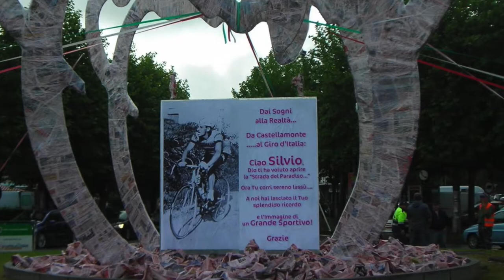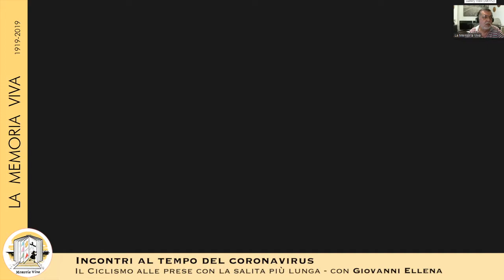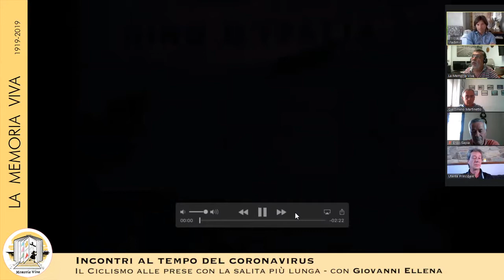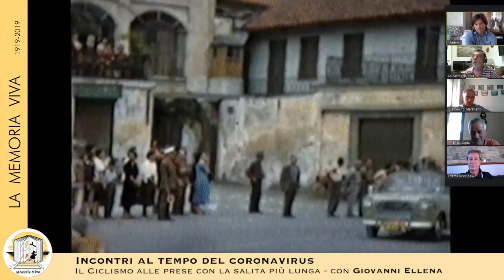Il Ciclismo alle prese con la salita più lunga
Per lasciare traccia di questi mesi nella memoria collettiva parliamo anche di sport, e in particolare di ciclismo, perchè tutto sappiamo su ciò che succede nel calcio (professionistico almeno) ma poco o niente sul ciclismo, e meno ancora sappiamo del destino al quale andranno incontro le tante manifestazioni cicliste rinviate/annullate sul nostro territorio o i settori giovanili, che sono la linfa di ogni disciplina sportiva. Ne abbiamo parlato con Giovanni Ellena, Giacomino Martinetto, Luigi Ricca e Vladimir Chiuminatto.